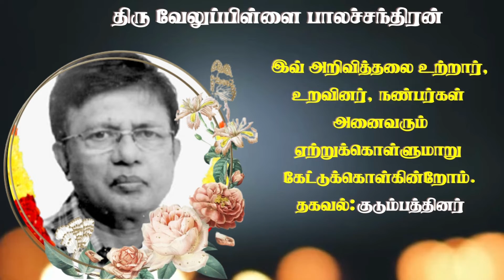Mr Veluppillai Balachandran | RIP | Tellippalai | Colombo | Marana arivithal | Death announcement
தகவல்: குடும்பத்தினர்

தொடர்புகளுக்கு

ரண அறிவித்தல் மற்றும் நினைவுநாள் அறிவித்தல்கள் எமது அறிவித்தல்  தளத்தில் இலவசமாக பதிவிடப்படுகின்றது. இருந்தபோதிலும்  எமக்கான  நிரந்தர செலவுகள் உண்டு. ஆகவே அவற்றை ஈடுசெய்ய, முடிந்தவர்கள் உங்களால் முடிந்த உதவியை, எப்பொழுதும் எமக்களிக்கலாம்.உங்கள் உதவி, எம் சேவையை மென்மேலும் சிறப்பாக செய்ய உதவியாகவும், ஊக்கமாகவும் அமையும்.

நன்றி.